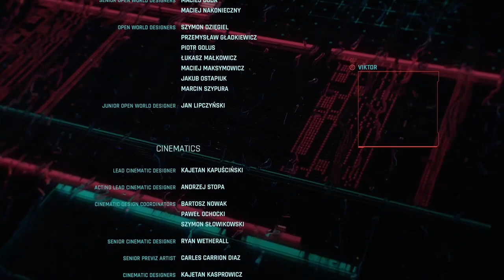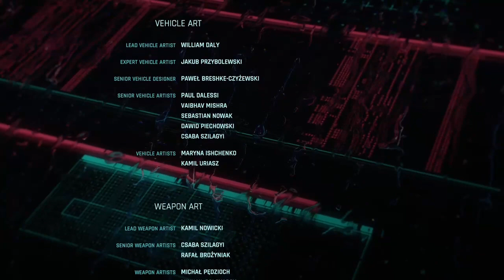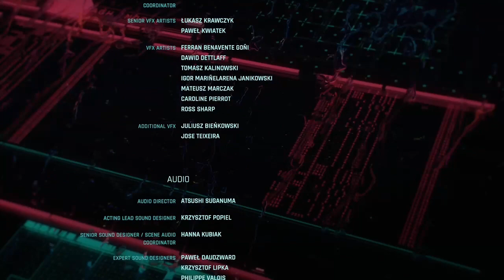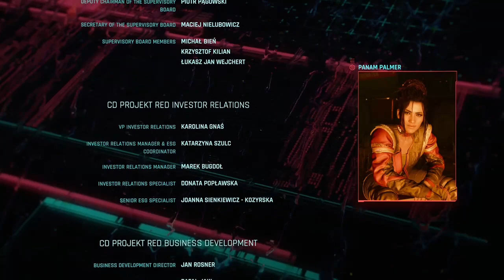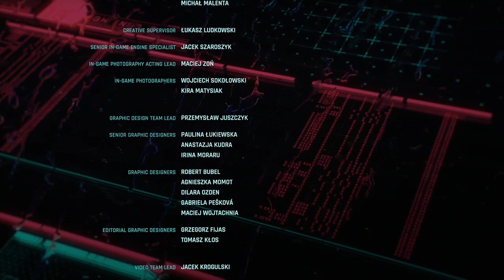Cyberpunk 2077 game part 31